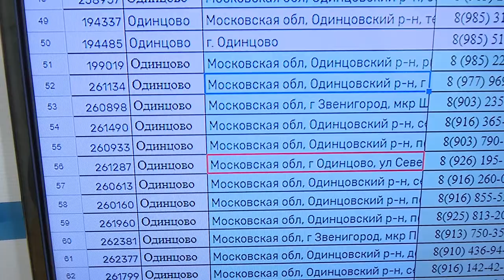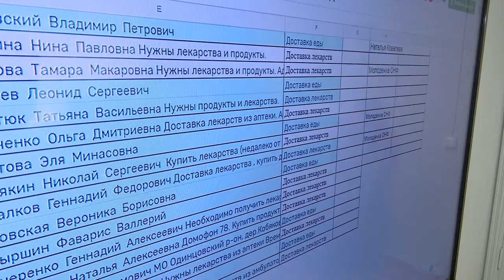Я_волонтер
Стать волонтером может каждый. Достаточно оставить заявку на сайте акции взаимопомощи Мы_вместе. Съемочная группа ОТВ присоединилась к добровольцам.